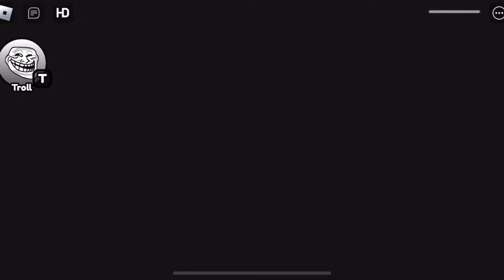ZOONOMALY BARRY'S PRISON RUN In Roblox